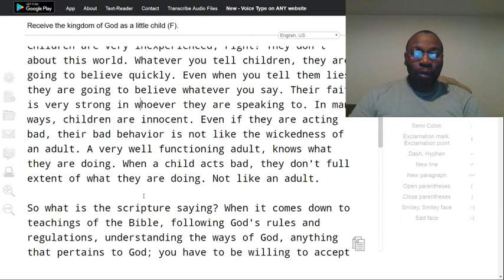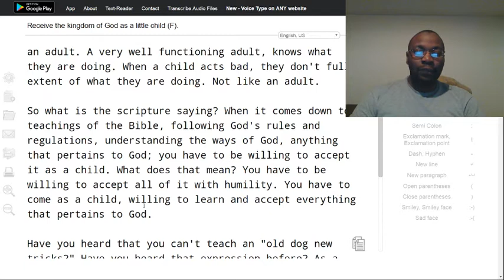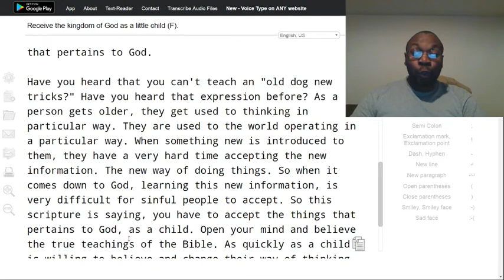Receive the kingdom of God as a little child (F).